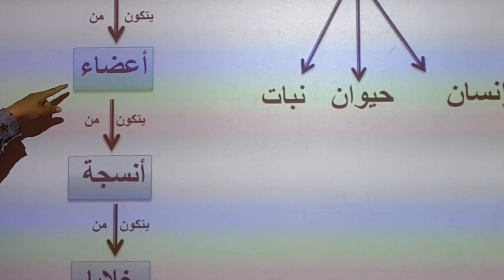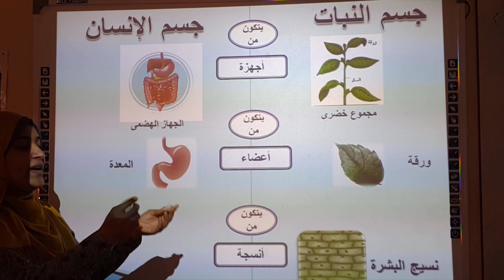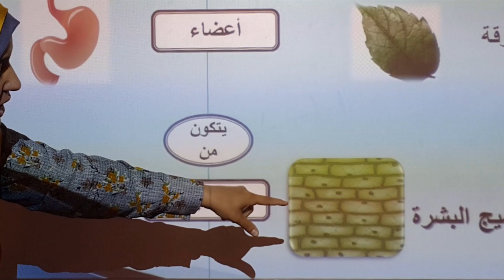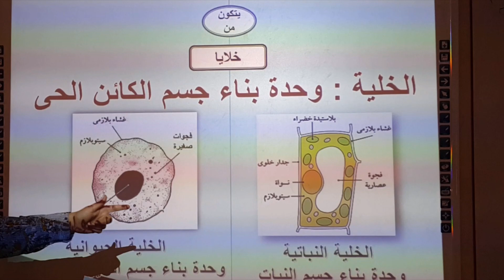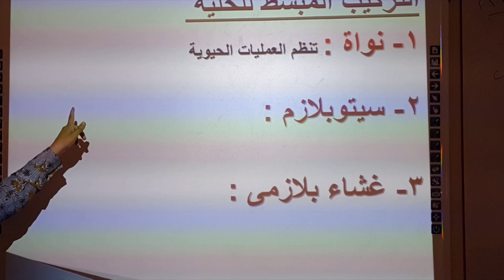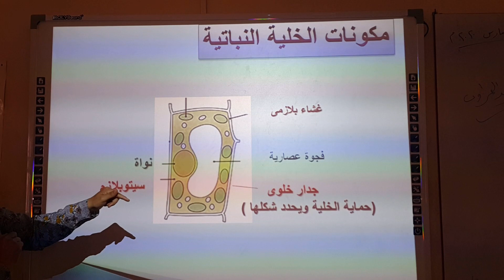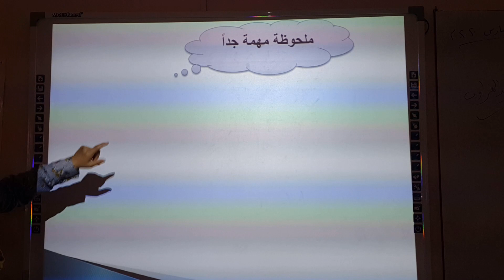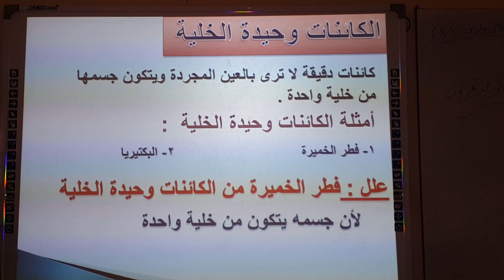علوم الصف الرابع الإبتدائى درس الخلية وحدة بناء الكائن الحى